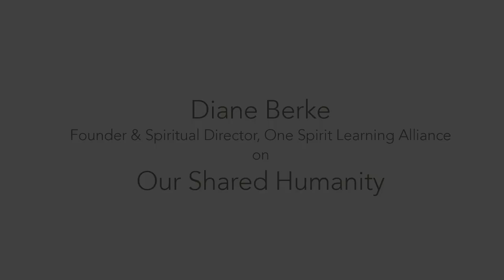Diane Berke on Our Shared Humanity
Diane Berke, founder and spiritual director of the One Spirit Learning Alliance, speaks about our shared humanity in this video from our “Practicing Democracy” series.